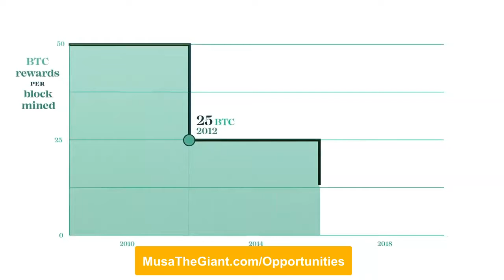Understanding the Upcoming Bitcoin Halving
Discover Multiple Streams Of Income below...

👉 MusaTheGiant.com/Opportunities 👈